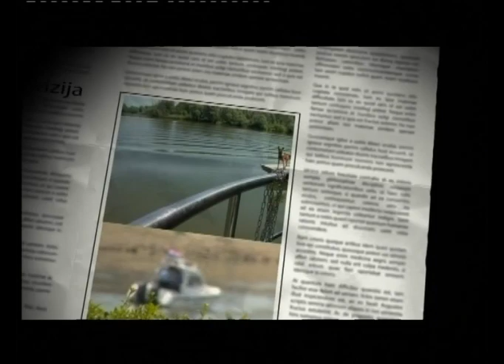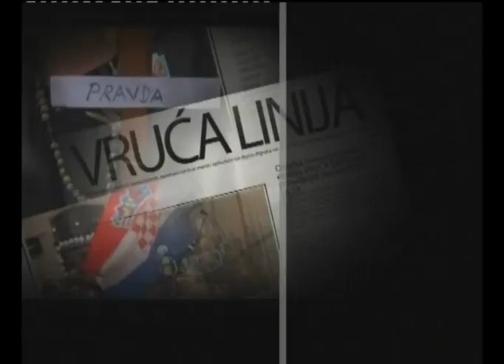VRUCA LINIJA 18.11.2015